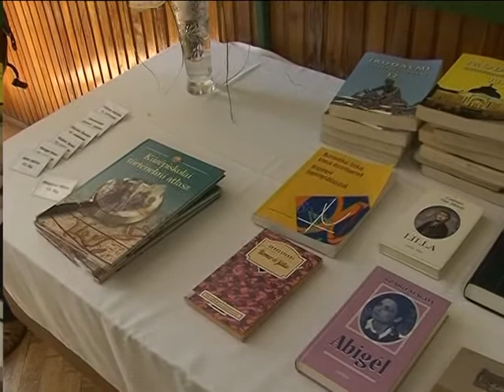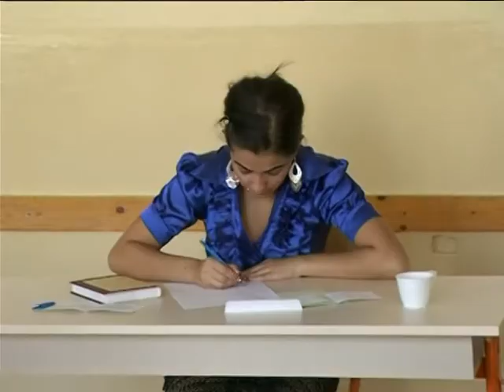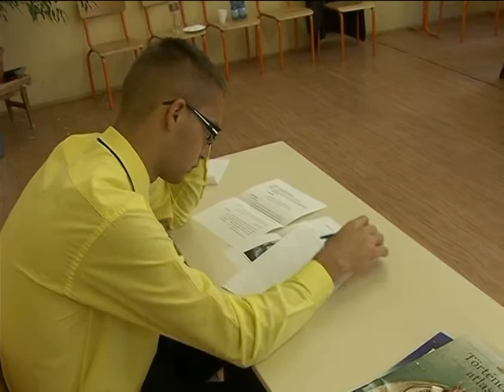SIKERES PRÓBATÉTEL KÖZÉPSZINTEN